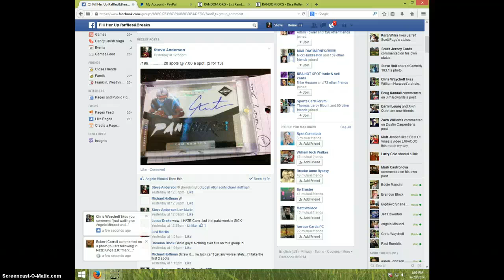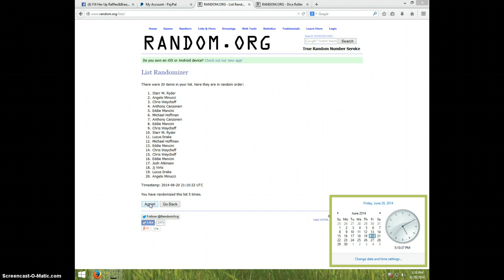CAM NEWTON AUTO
STEVE ANDERSON